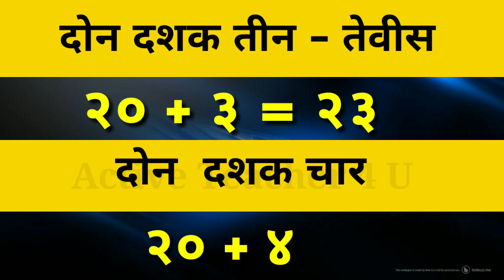संगीतमय दशक उजळणी |११ ते ३०| Sangitmay Dashak Ujalani|11 to 30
संगीतमय पाढे
  संगीतमय_पाढे_२१_ ते_३०_उत्कृष्ट अॅनिमेशन.